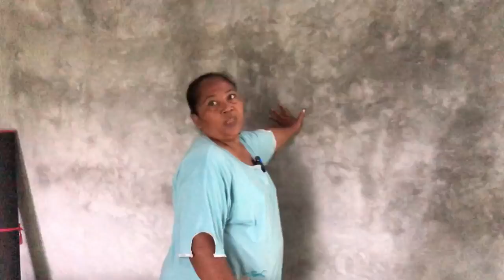UPDATE RUMAH BANUNG SAMPEK HARI RAYA